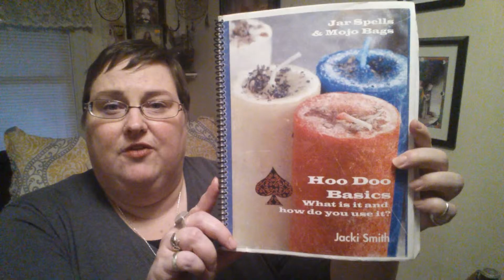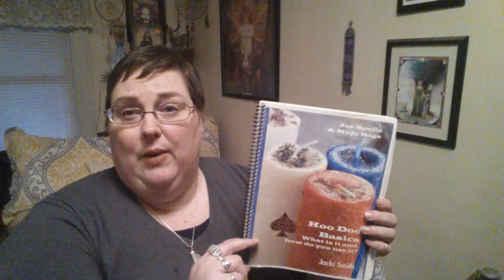YT Pagan Challenge Wk 13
Do you use divination and if so what kind? Love this question!!!